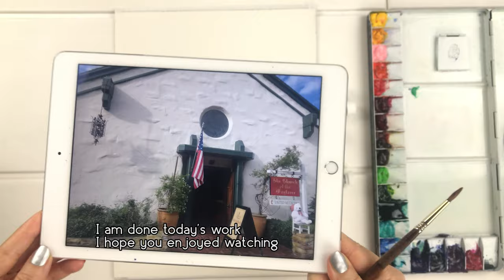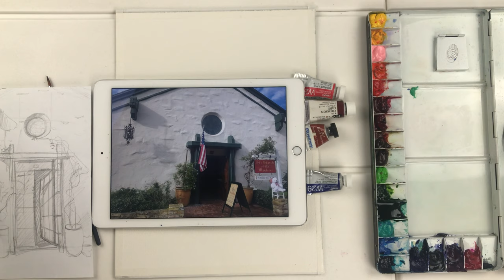Watercolor Painting - A Scene of Flower, Pot and Door- Tutorial for Beginners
In this video, I want to share with you how I change the simple reference photo to painting what I like style. I took a picture when I went to the Carmel City. It is a side door of a church. This photo is a long horizontal rectangle size, but I want to change it to vertical shape. And I will place flowerpot on each side of the door. Because I want to make a story that  the flowers can talk together. We will learn also how to describe the light and shadow of flowers on the wall. Someone asked me what color I apply for the shadow. I use the some kind of purple color which was generated from mixing ultramarine and magenta.

COLOR: burnt sienna, ultramarine deep, vermuliongreen deep, crimson
              lake, scarlet lake.
              I used my own pallet colors.
PAPER: Arches Cold Pressed 140LB.
BRUSH: Davinci 8  cosmotop Mix B, Davinci 3 petit gris pur.

It will give me a lot of happy and good energy.

●Ikson -Reveal.